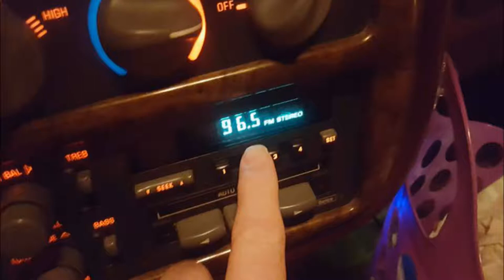Jim Walsh KBYZ Bismarck March 2017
A sample of Jim's work in the album-oriented classic-rock format. Recorded at KBYZ-FM Bismarck, ND, March, 2017.